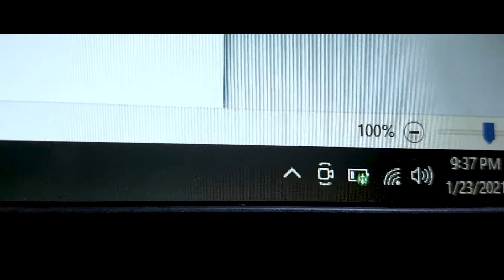IKAW SA MAGULONG MUNDO - IRIS PRODUCTIONS | MUSIC VIDEO FESTIVAL 2020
IKAW SA MAGULONG MUNDO
Directed by Krizza Camarines
IRIS PRODUCTIONS

PUP Music Video Festival 2020
“Bago ang Lahat, Ako Muna”
March 2021

Talent. Passion. Arts. PUP BROADCIRCLE: Dedicated to Excellence